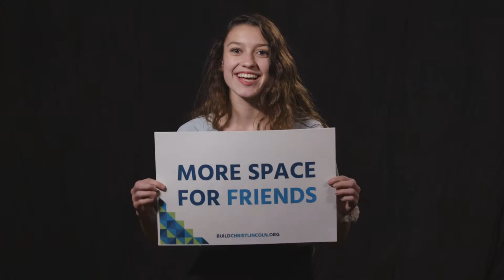What's My Why: Tierny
Tierny Blankenhorn, one of our congregation members, shares her reason for Central expansion: building for our future!